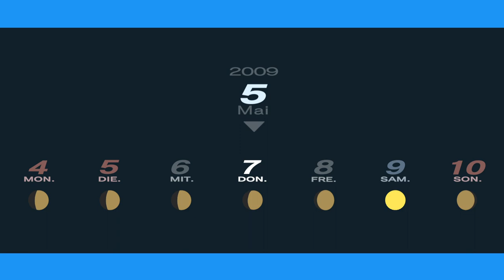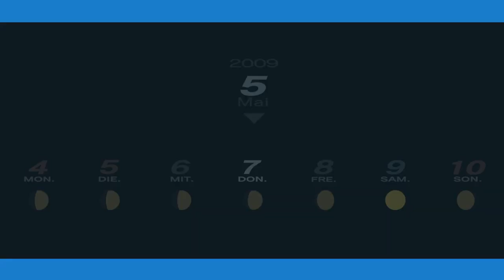Persona 3- Portable #18- Ah oui! Le Austauschschüler et tres bien! La Garage!